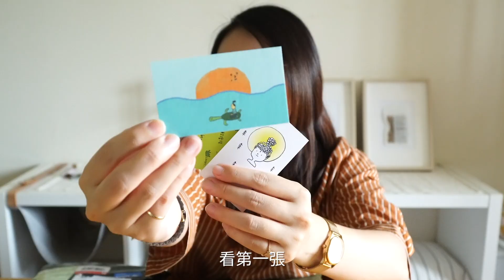超尷尬試穿...刺繡的衣服還是美美的啦！【腦波弱開箱】EP6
襯衫真的美美的～～
是我穿不出他100分的樣子呀ＱＡＱ